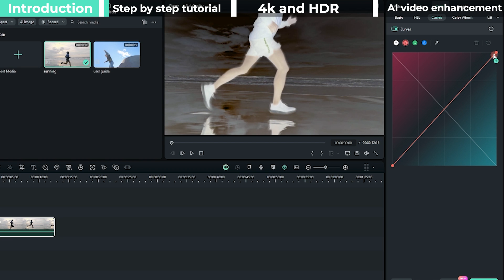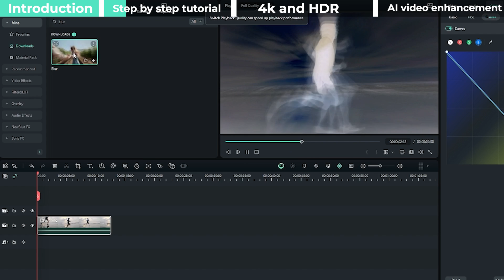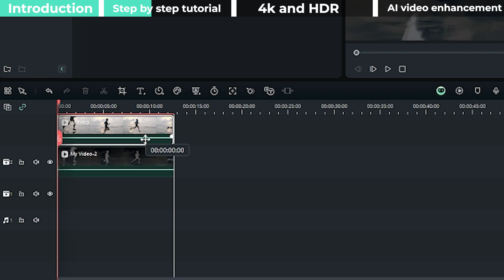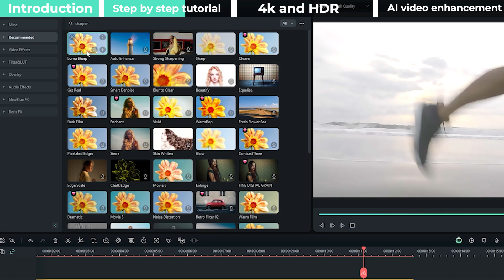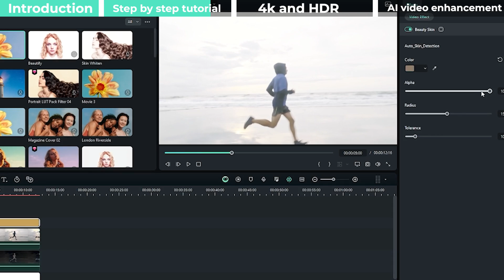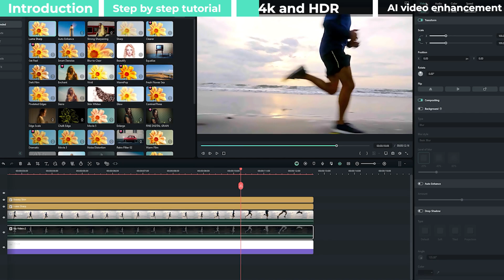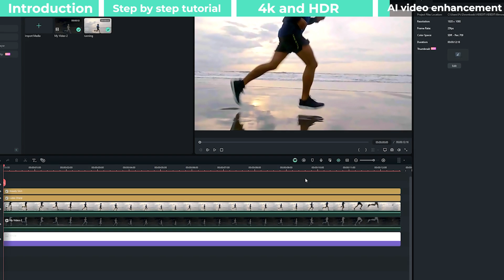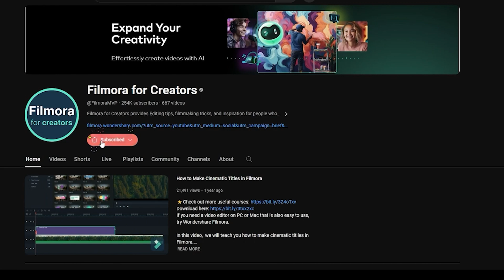How To Get 4K Or HDR Quality In Filmora | AI Video Enhance Tutorial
This step-by-step tutorial will teach you how to achieve breathtaking 4K or HDR quality in Filmora using the powerful AI Video Enhance feature. Whether you're a beginner or an experienced videographer, this tutorial will provide invaluable insights and techniques to take your videos to a new level of clarity, detail, and vibrancy. Filmora's AI Video Enhance tool leverages the latest artificial intelligence technology to upscale your footage and enhance its quality, adding stunning realism and professional-grade visuals. To begin, we'll guide you through the process of effortlessly importing your video footage into Filmora. Next, we'll walk you through the necessary settings adjustments to enable the AI Video Enhance feature. Once activated, you'll witness the magic of artificial intelligence at work, as Filmora automatically analyzes and enhances your video to achieve remarkable 4K or HDR quality. Along the way, we'll reveal professional tips and tricks to enhance the visual impact of your footage further. We'll explore color grading techniques, adjust brightness and contrast settings, and highlight the benefits of utilizing HDR technology for mind-blowing dynamic range.  By the end of this tutorial, you'll have all the knowledge and tools needed to take full advantage of Filmora's AI Video Enhance feature, ensuring that your videos are of the highest quality imaginable. Unlock the full potential of your footage and captivate your audience with visually stunning 4K or HDR content. Don't settle for less when it comes to video quality. Upgrade your visual storytelling today with Filmora's AI Video Enhance and witness the transformative power it can bring to your videos.

00:00 introdution
00:40 step by step tutorial
02:19 4K and HDR
03:20 AI Tool enhance video

+Compound Clip
+And more...